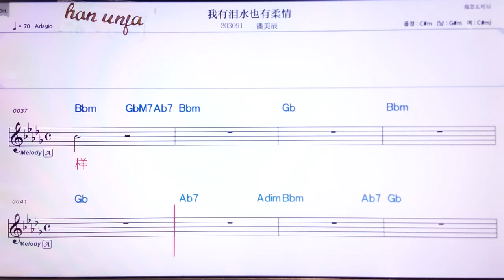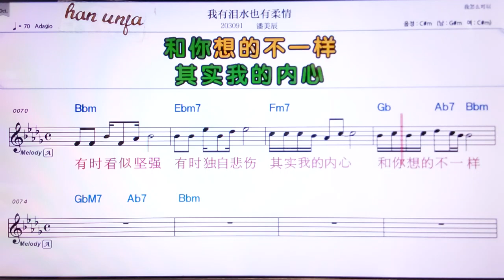💖 위여우레이수이예여우러우칭/판메이천 👍Karaoke With Sheet Music/MR,노래방, 악보, 코드,